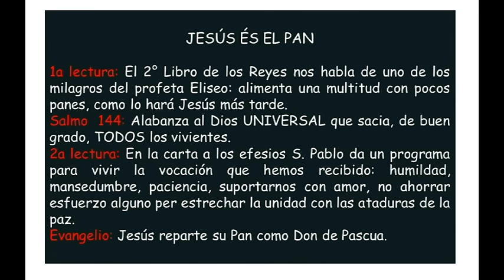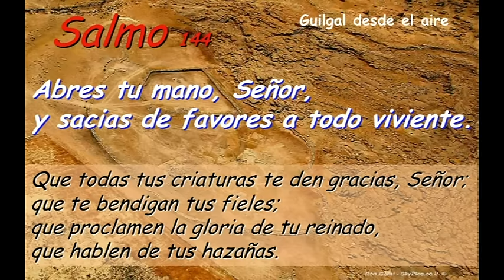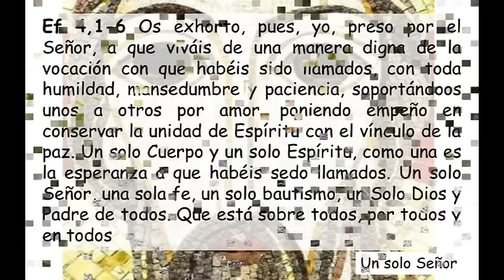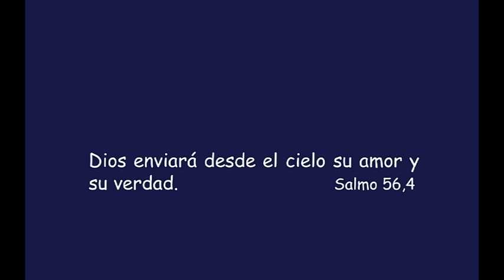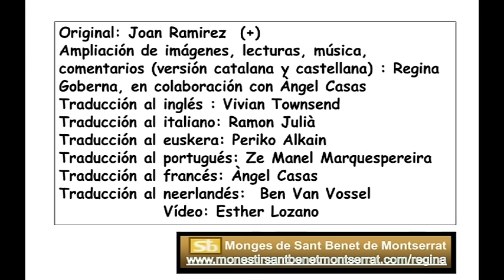Sa144 Domingo XVII Tiempo Ordinario Ciclo B ( Castellano )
Sa144 Domingo XVII Tiempo Ordinario Ciclo B